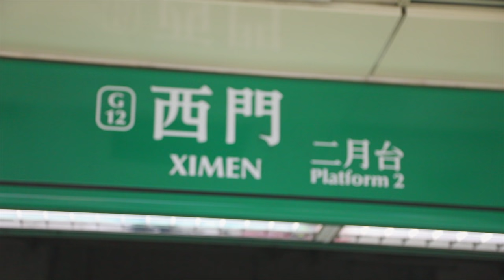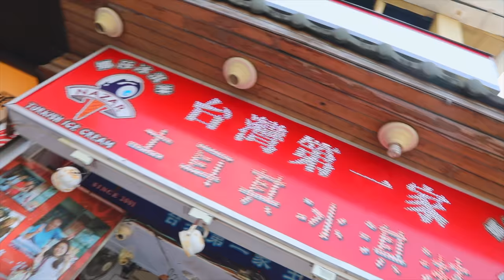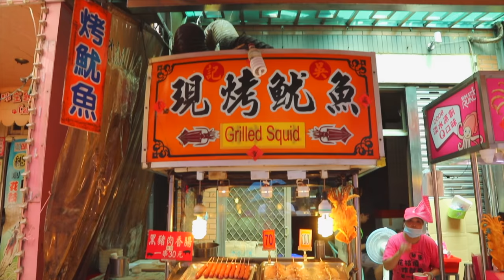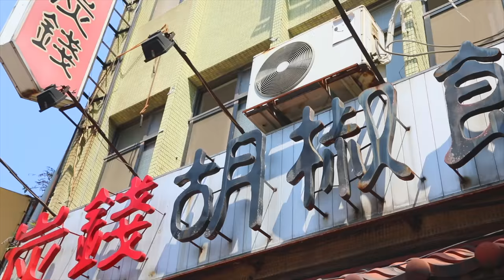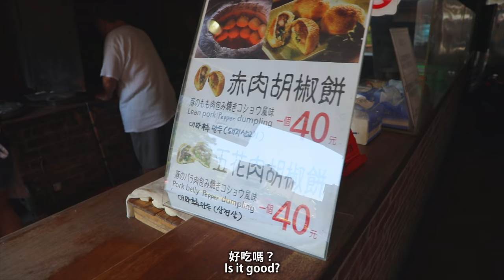淡水美食最好吃! Tamsui Food is the BEST! (4K) - Life in Taiwan #79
It's true... The food in Tamsui, Taiwan is the best!! 老實說，淡水的美食真的最好吃！